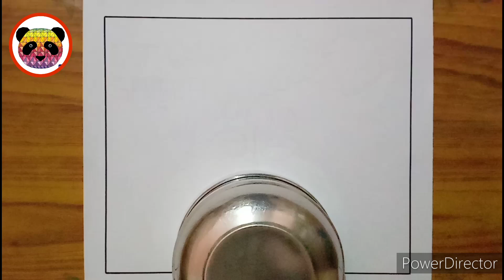World Water Day Drawing / Save Water Save Life Drawing / Save Water Save Earth Poster Drawing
Your quires
world water day drawing competition
world water day drawing oil pastel
world water day drawing easy steps
save water drawing competition
water day drawing
water day poster drawing
how to draw save water
how to draw world water day
how to draw save water save earth drawing